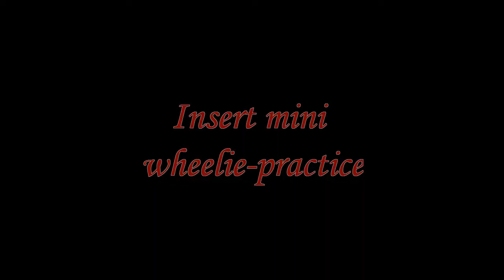why my bike could use a tune-up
so i decided my bike needed a tune up, and today she told me i was right... but not in a good way... kinda pissed during this vid, so excuse the swearing, i needed it

so on the list is:
battery
air filter,
oil and oil filter
checking the chain & tyres
checking brakes,
checking coolant level
changing the CCT (to finally get rid of that rattle)
and some other minor check ups

probably gonna do a vid on the CCT, it's a common problem and there aren't really a lot of good vids on it. so imma try n make a very informative one about it. showing all the steps & such...